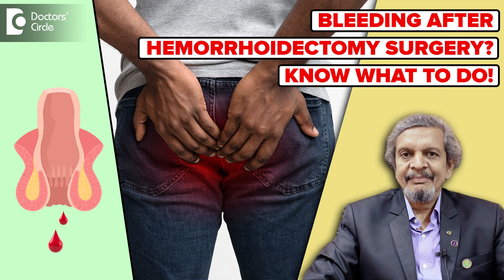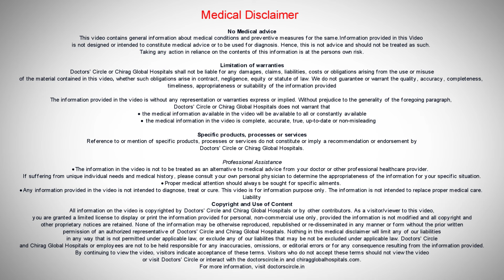BLEEDING after PILES/HEMORRHOID SURGERY| Hemorrhoidectomy Recovery-Dr.Rajasekhar MR| Doctors' Circle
Dr. Rajasekhar M R | Phone 📞 (Online & in-person appointment can be booked online or by call) Consultant Colorectal Surgeon and Proctologist | Chirag Global Hospital, JP Nagar 2 Phase, Bangalore, India | Registration No: 47861 Karnataka Medical Council, 1997
Bleeding after hemorroidectomy is a very important question and very nagging condition for the patient as well as for the surgeon. So I will explain hemorrhoidectomy. It is removal of the piles completely cut off the piles which are there. We rarely do hemorrhoidectomy as a procedure nowadays. So there are different methods to take care of piles so removal of this one will cause wounds there and because there are wounds in the anal canal just at the opening. So whenever the patient passes motion there is always a possibility of that wounds getting opened up are we the vessels which were tied getting opened up and cause lot of bleeding. Mild bleeding is not uncommon after hemorrhoidectomy. But severe bleeding is also not uncommon if it is not done properly or postoperatively if the motions are very hard and patient is applying lot of pressure, then it can be torrential bleeding and very fearsome bleeding. So that's why nowadays we hardly do a hemorrhoidectomy per se we have something called Doppler Guided Hemorrhoidal Ligation. We have got a laser treatment for hemorrhoids all that which will reduce the post-operative Hemorrhage to almost till. Extremely rarely we get post-operative bleeding after hemorrhoidal surgery. So very mild bleeding can happen after any surgery in that area usually about two to three weeks one can have mild bleeding that doesn't matter and it will heal by itself but severe bleeding should not be happening in modern day surgery. We have to take all the measures to avoid occasionally if it happens we must know how to tackle it and how to stop it.

Bleeding after piles surgery | Bleeding after hemorrhoidectomy surgery | Doppler Guided Hemorrhoidal Ligation | Hemorrhoidectomy | Piles surgery complication